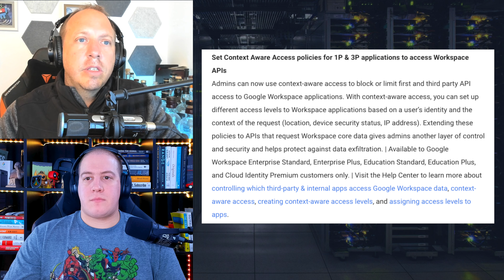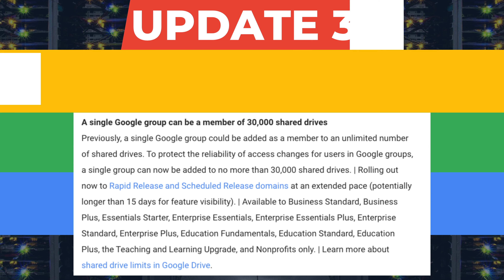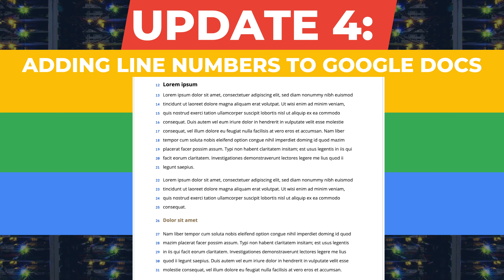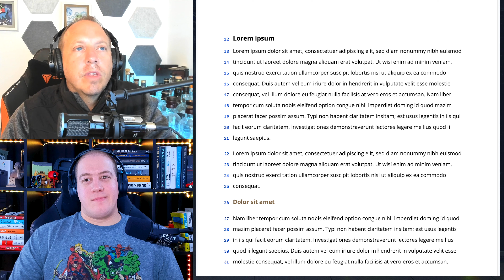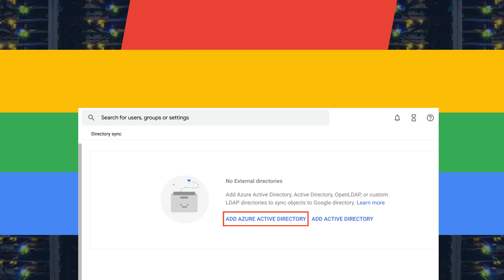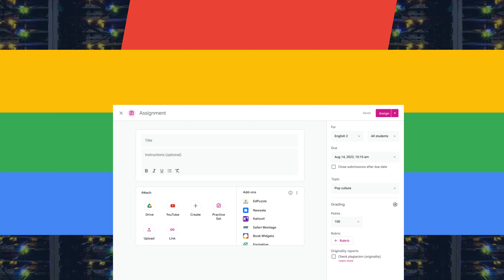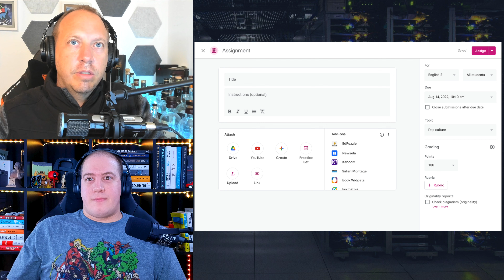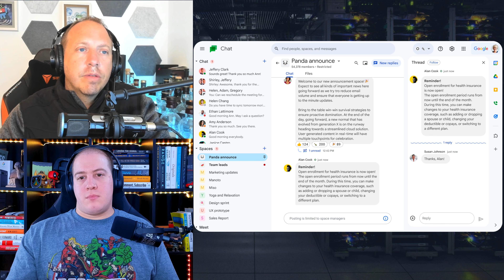Google Next 23 Workspace After Party? In line replies available within announcement spaces in Chat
Let’s talk about NEXT! Agenda’s are live and some sessions are already FULL so if you have not done so already, head over to the site and start putting together your agenda.

Let’s talk about parties! It’s numbers time folks, if we did an exclusive Workspace afterparty lounge event would you attend? I need to know numbers so we can actually put this thing together so if you want to attend please RSVP

🥳 Don’t miss our SaaS focused show SaaS Showdown!

We just wrapped up Season 3 with Episode 9 Gen AI and the Rise of AI Chatbots

Set Context Aware Access policies for 1P & 3P applications to access Workspace APIs
Include audio when sharing your screen using Google Meet on mobile
A single Google group can be a member of 30,000 shared drives

🚨 Published Releases

Import sensitive external files to Google Drive with client-side encryption using the Drive API, launching in beta
Sync users and groups from an Azure Active Directory using Directory Sync

Other News

Updates to Google Gmail, Google Docs, Google Voice, Google Workspace Admin Console, Google Classroom, Google Bard, Google Chat and Google Meet

Workspace Recap is the only show dedicated to and discussing all of the changes happening in Google Workspace on a weekly basis, as well as how all these changes affect our users and our businesses. Google Workspace is innovating at a breakneck pace, making it difficult to keep up and keep track. Join us each week as we discuss What’s New in Google Workspace, Upcoming Google Workspace releases, and answer your questions.

tabGeeks Resources
🦸‍♀️ Continue the conversation over in our Slack community!

🧑‍💻🙋‍♂️ Need more help? Hire us to lend our expertise to your organization today by checking out our managed services offerings TABServices

✉️ Want weekly updates from the TABGeeks Network including top tech news, job openings, and more in your inbox?